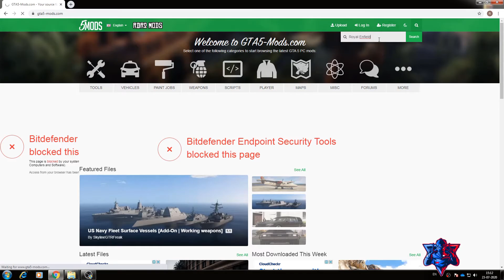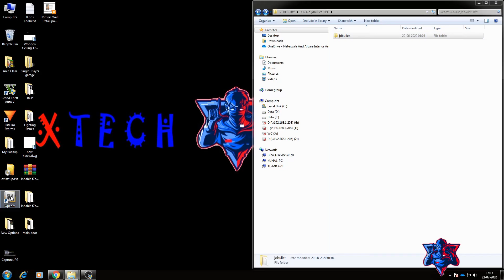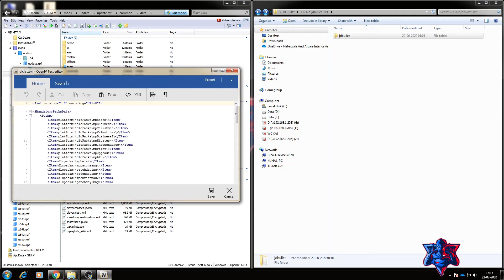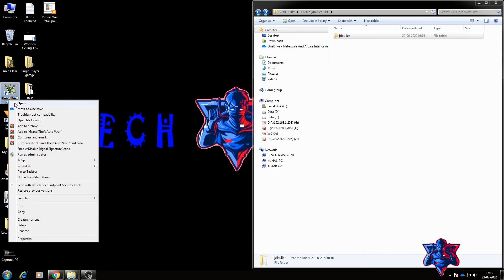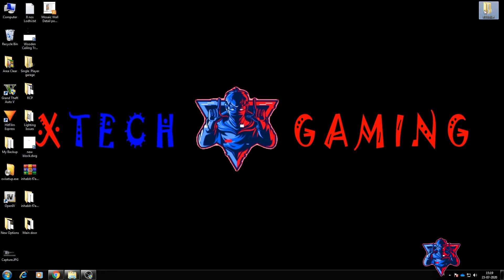HOW TO ADD ROYAL ENFIELD BULLET | HINDI TUTORIAL #6 | EASY STEPS | STEP BY STEP METHOD | GTA 5 MODS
HOW TO ADD ROYAL ENFIELD BULLET IN GTA 5 - ADD ON BIKE INSTALLATION.

Hello Friends🖐🏼,

AAJ ME AAPKO BATANE WALA HU KE GTA 5 MEROYAL ENFIELD BULLET KAISE ADD KARTE HAI.

OTHER BEST CARS DOWNLOADABLE LINKS -

Before any mod please check this video below -

Have a look at my other Tutorials Videos :-

Just follow the instructions and enjoy the game...

peace...

like for some of the videos are below -

Also there are many more videos, you can watch them all on my channel and enjoy your day...